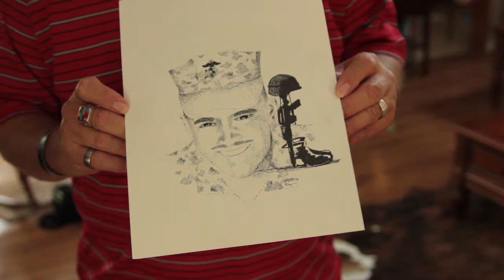Hometown Hero Jason Barfield